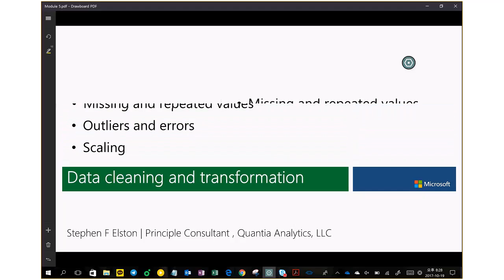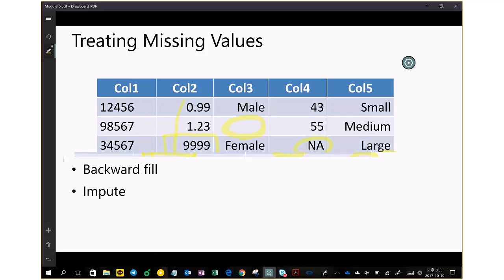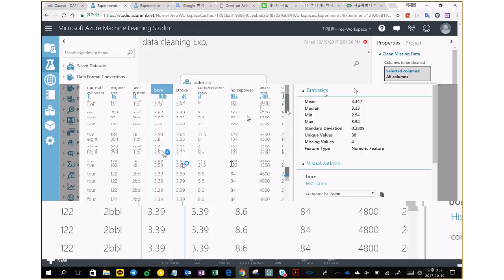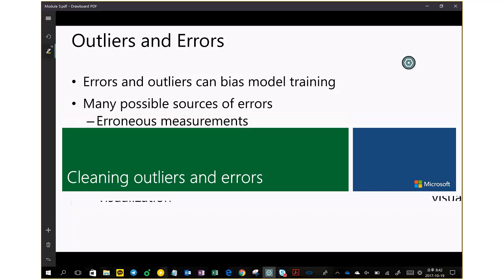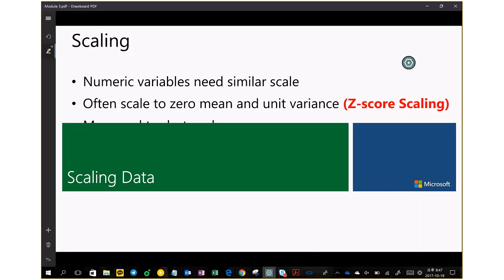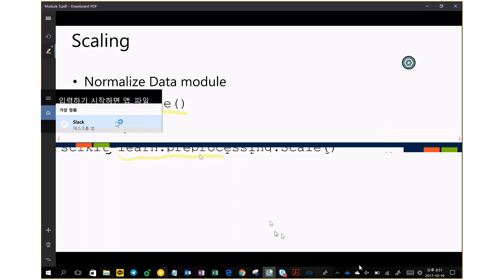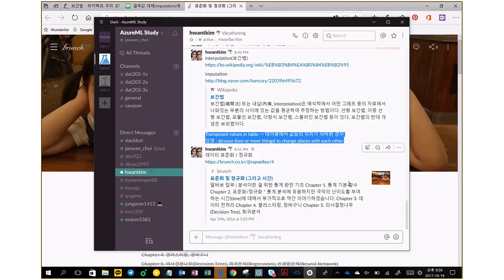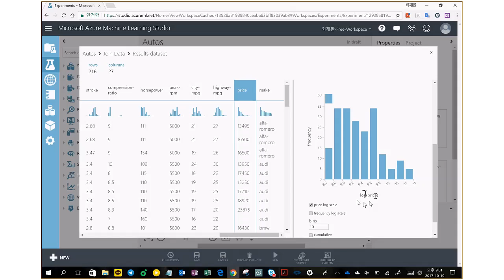5.2. Data Cleansing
Azure Machine  Learning 다섯 번째 모임 발표 동영상입니다. 발표 슬라이드를 포함한 관련 자료는 다음 사이트에 정리되어 있습니다.